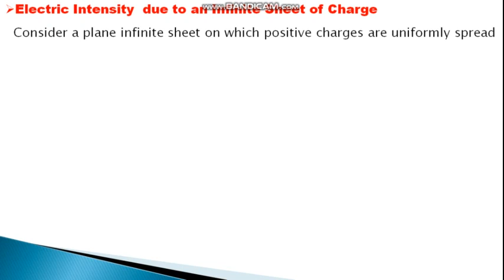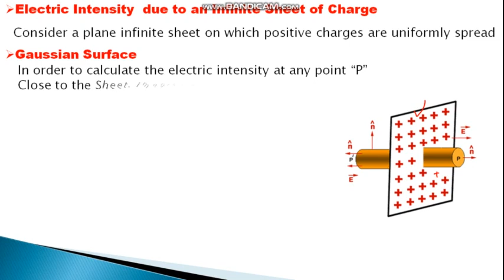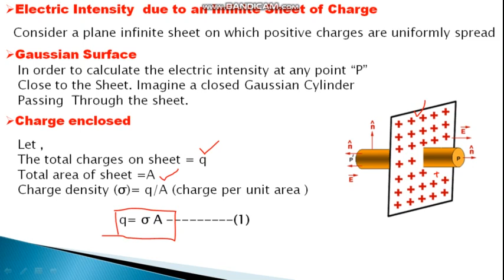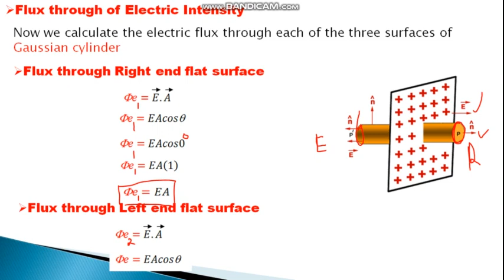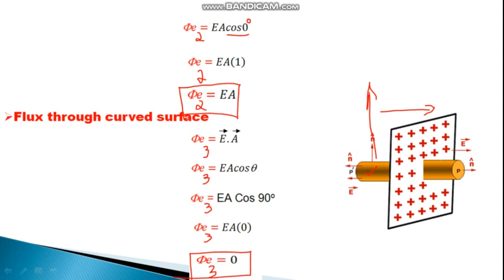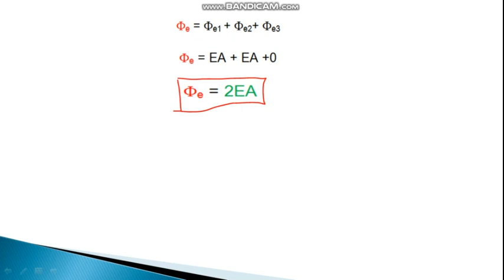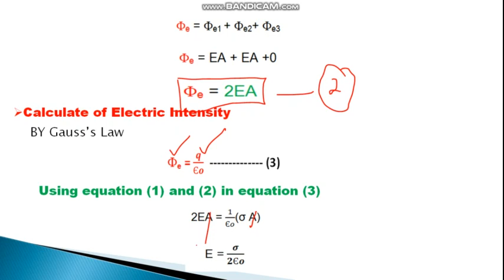Electric field intensity due to a thin infinite plane sheet of charges